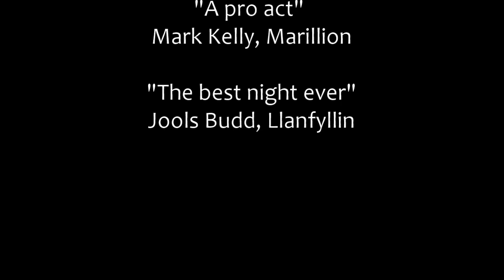The Crisis - Rehearsal Montage March 2024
The Crisis are:

Howard Gudgeon - Lead Vocals, Rhythm Guitar
Guy Vickers - Keyboards, Backing Vocals
Robert Illesh - Lead Guitar, Backing Vocals
Pete Hoggett - Bass, Backing Vocals
Greg Forster - Drums